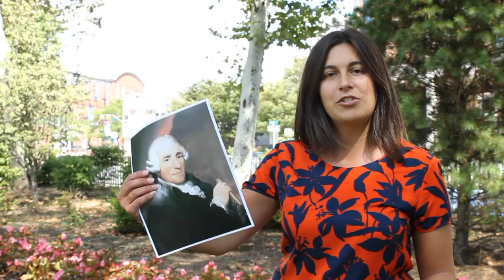NJSO on the Street: Composer or President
Watch as we go into Military Park in Newark and ask people to identify whether they are looking at a photo of a composer or a president. Can you tell the difference?